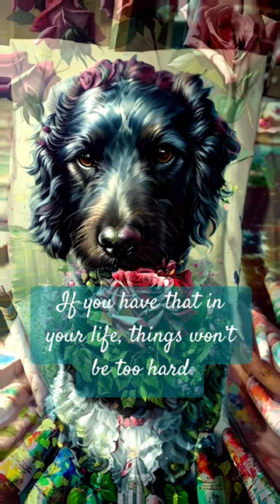A dog‘s love